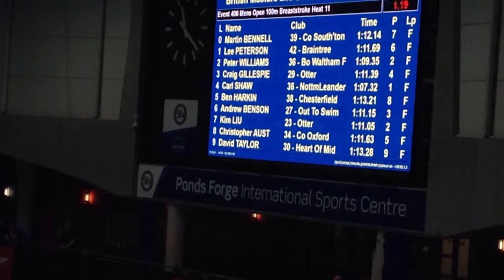Men's 100m Breaststroke - LC British Nationals 2016